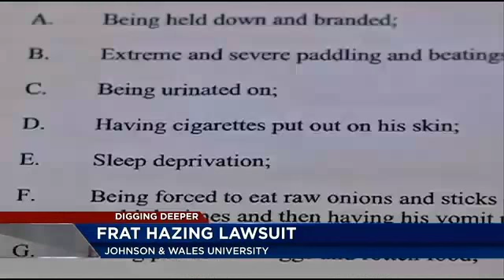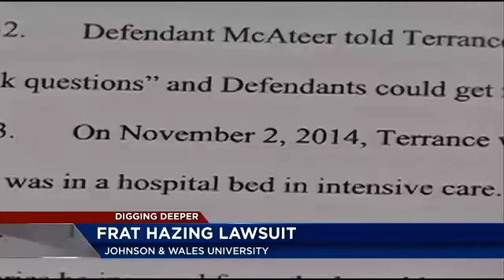JWU student suing fraternity for alleged hazing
Terrance Bennett claims he was beaten with wooden paddles, burned with cigarettes, and forced to eat butter until he vomited.